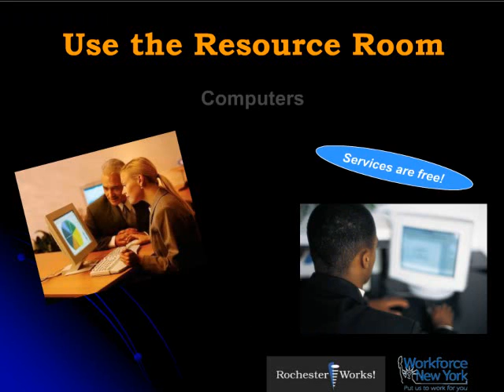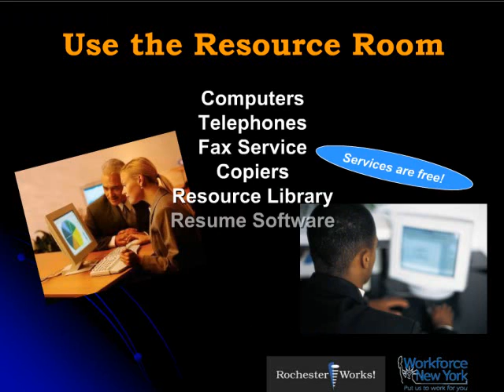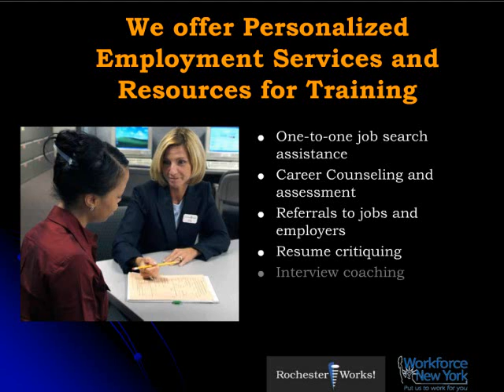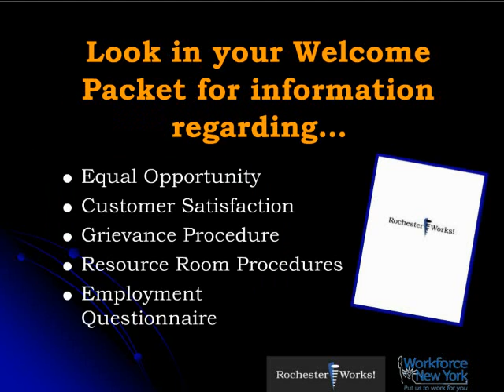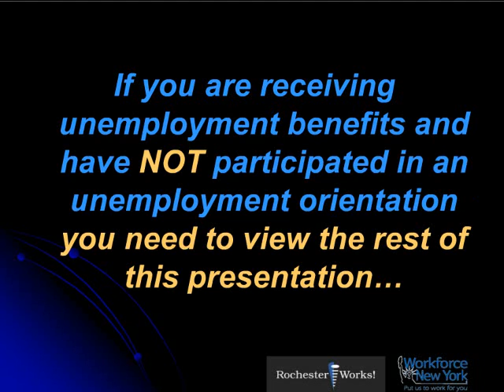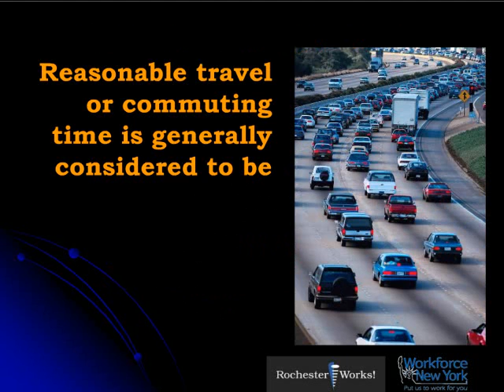RochesterWorks Welcome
Welcome to RochesterWorks!, Monroe County's largest employment and training initiative, is dedicated to helping Monroe County in the Rochester NY region develop a strong workforce.